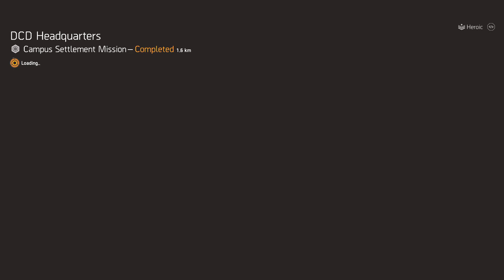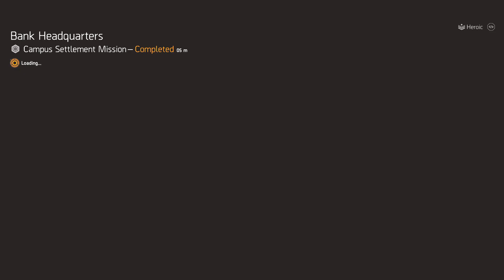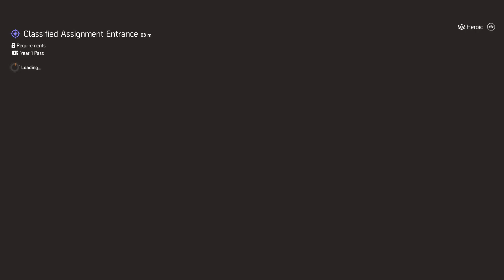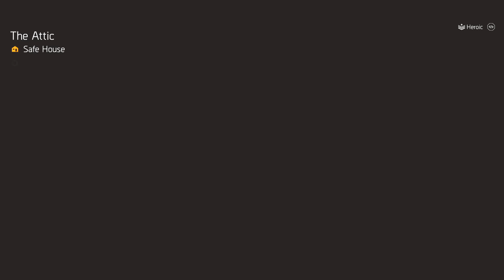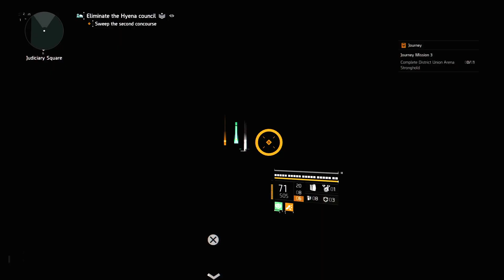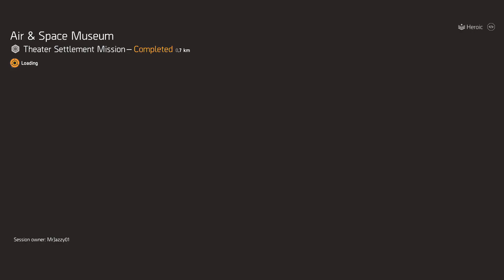🇭🇺 Journey + Legendások + Klán Raid 👀👀👀